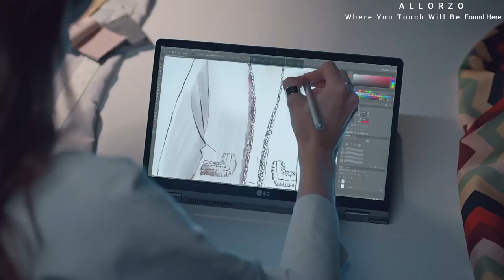LG Gram 2 in 1 Laptop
LG Gram 2 in 1 2020

8th Gen. Intel Core i7 processor (i7-8565U)
13. 3 Inch Full HD (1920 x 1080) IPS LCD Touchscreen
72Wh Lithium Battery (up to 20. 5 hours)
16GB RAM & 256GB SSD
System Ram Type: Ddr4 Sdram